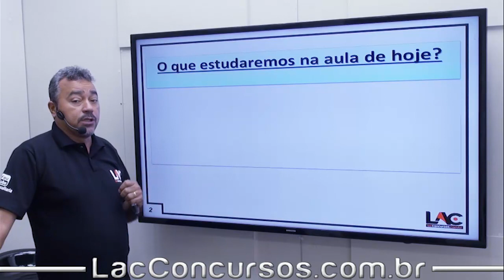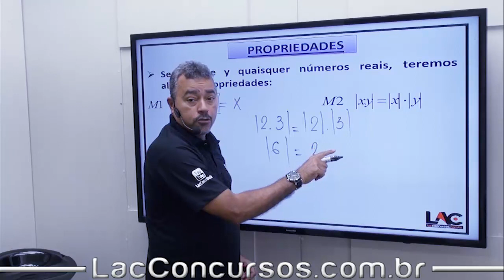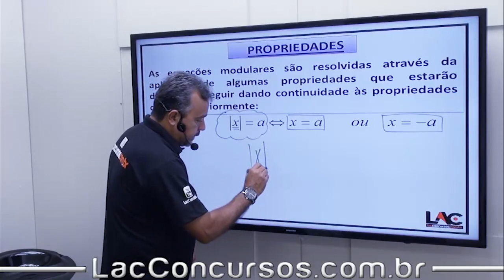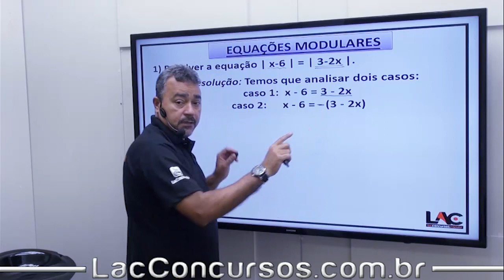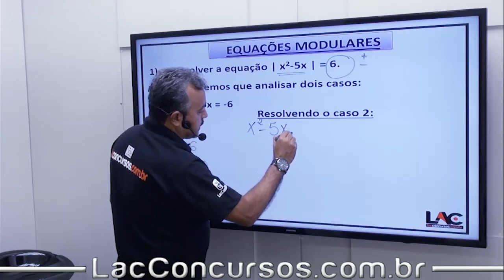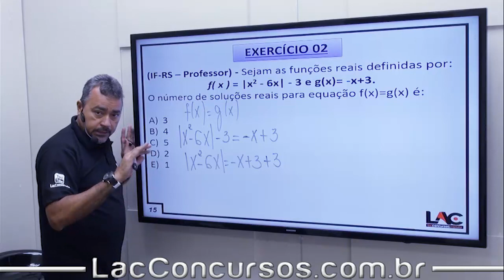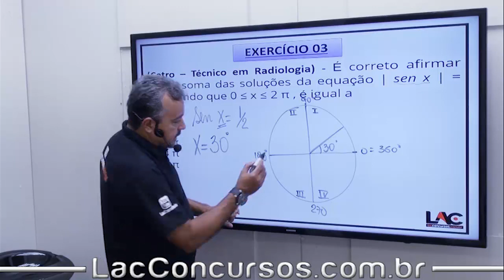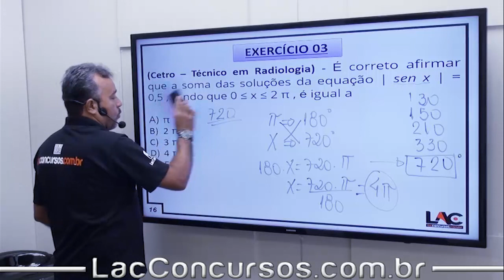Álgebra - Função Modular| Aula 22/50 - Jefferson Fiel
Aula 15: Álgebra - Sistemas de Equação do 1º Grau | | Com Duas Variáveis
Aula 16: Álgebra - Equação Exponencial | |
Aula 17: Álgebra - Equação do 2° Grau | |
Aula 18: Álgebra - Estudo da Função | |
Aula 19: Álgebra - Função do 1º Grau | | Função AFIM
Aula 33: Álgebra - Probabilidade | | União e Intersecção de Eventos
Aula 34: Álgebra - Matrizes | | Conceito e Lei de Formação
Aula 35: Álgebra - Matrizes | | Adição e Subtração de uma Matriz
Aula 36: Álgebra - Matrizes | | Multiplicação de Matrizes
Aula 37: Álgebra - Matrizes | | Inversão de Matrizes
Aula 38: Álgebra - Matrizes | | Determinante de Uma Matriz
Aula 39: Álgebra - Sistema Linear | | Sistemas Lineares
Aula 40: Álgebra - Calendário | |
Aula 41: Álgebra - Teorema de Tales | |
Aula 42: Álgebra - Função Polinomial | |
Aula 43: Álgebra - Radiciação |
Aula 44: Álgebra - Potenciação |
Aula 45: Matemática - Radiciação | Potenciação | Parte 1
Aula 46: Matemática - Radiciação | Potenciação | Parte 2
Aula 47: Matemática - Fatoração | |
Aula 48: Matemática - Fatoração | Exercícios |
Aula 49: Matemática - Sistemas de Equações 2°Grau | |
Aula 50: Raciocínio Lógico - Sequências | |
Título do vídeo: Álgebra - Função Modular | | Aula 22/50 - Jefferson Fiel